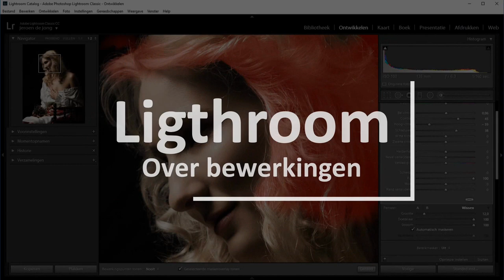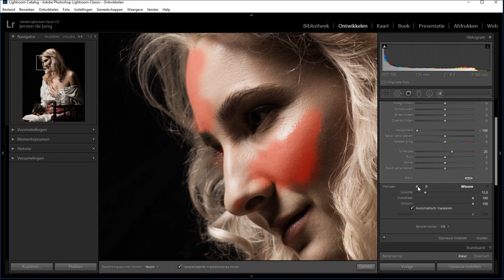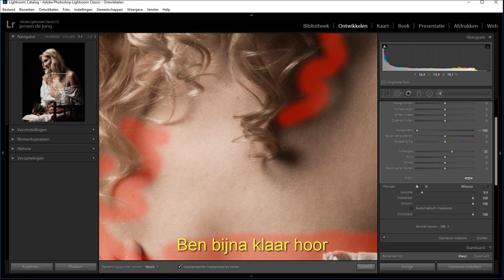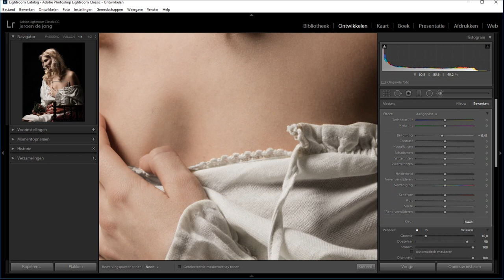Huid van een model verzachten (Lightroom Classic)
Een huid kun je in Photoshop verzachten maar wist je dat het ook in Lightroom kan.

Het aanpassingspenseel is daarvoor een geschikt stukje gereedschap. De combinatie van de helderheids-slider en de scherpte zorgen ervoor dat jouw model een gladdere huid krijgt.